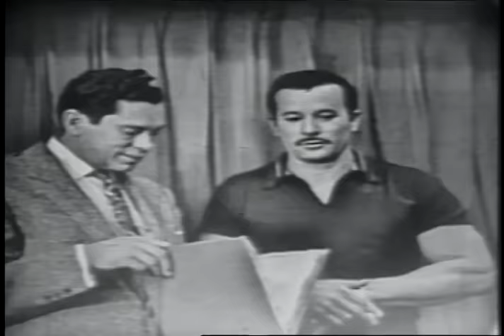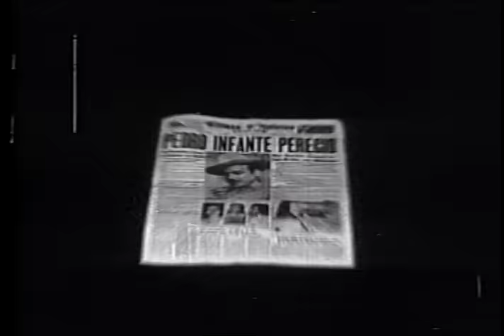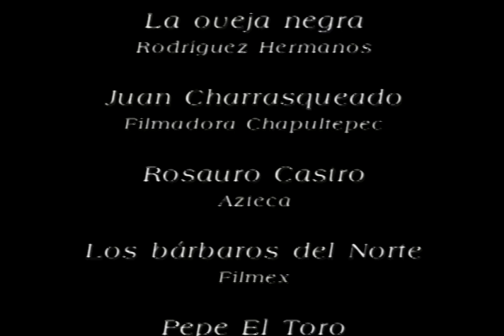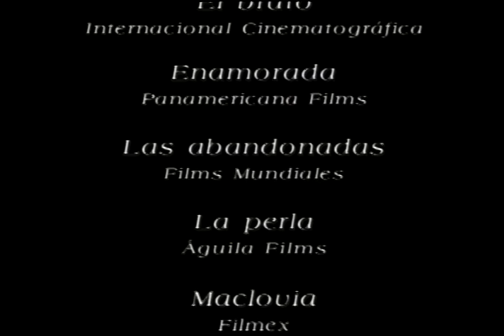DOCUMENTAL. Los grandes gallos del cine mexicano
Una vista general de algunos de los más importantes héroes machos del clásico cine nacional, observados como variaciones temáticas de la imagen del ''macho mexicano'' a través del tiempo y sus diferentes modas.